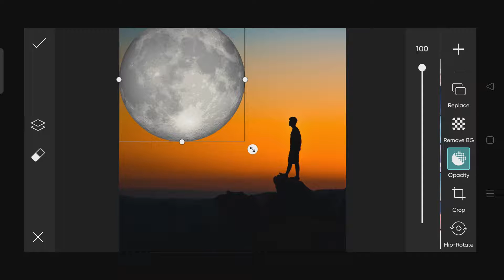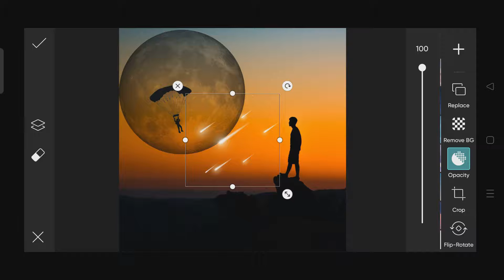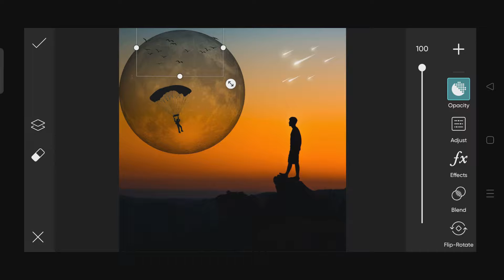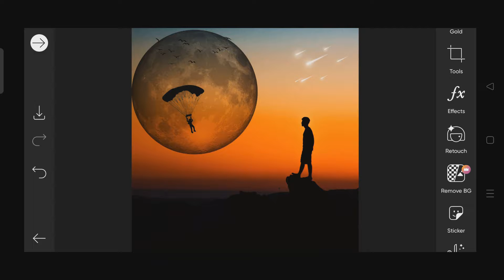PicsArt New 2022 Photo Editing | Background Editing Tutorial | PicsArt Mobile Photo Editing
Lightroom Mobile Photo Colour Retouch